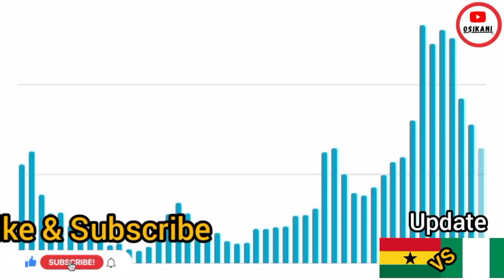🇬🇭GHANA vs NIGERIA🇳🇬 How Events Unfolded to Kickoff today 🇬🇭💥🇳🇬Who Wins?⚽💪❤️🔥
Ghana vs Nigeria world cup qualifiers first leg encounter.

How events Unfolded till today.